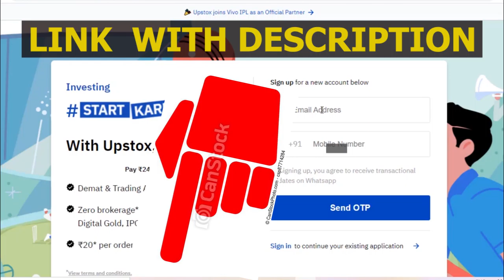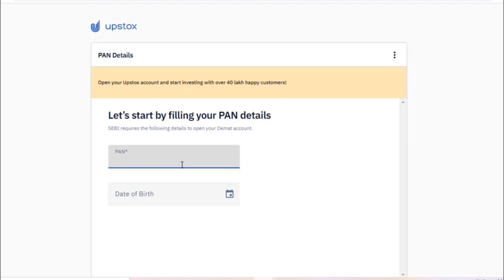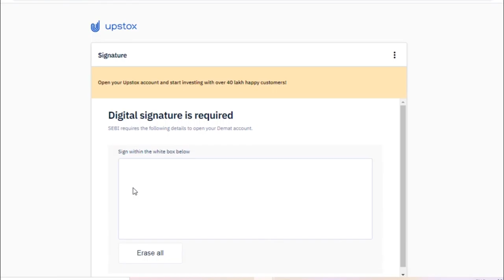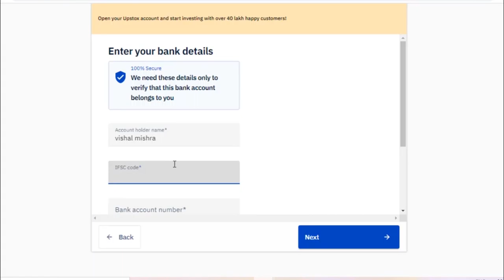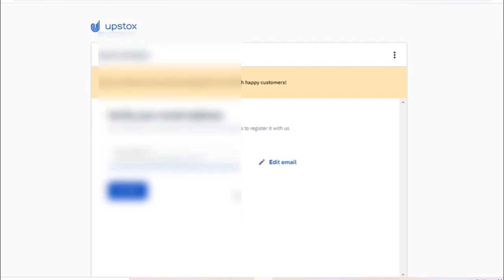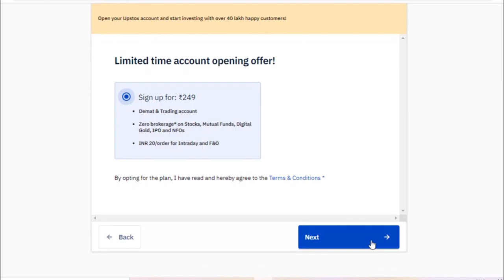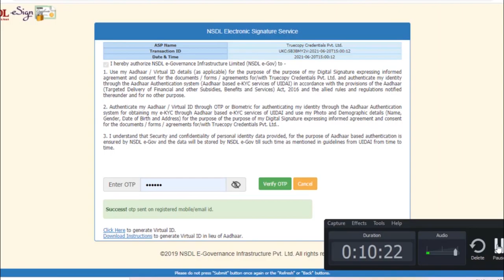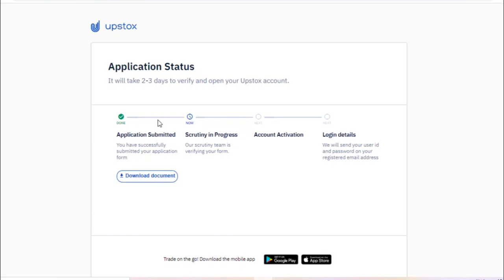UPSTOX ACCOUNT OPENING 2021 || LIVE 🔴 DEMO || Make daily profit in share market (let's start)